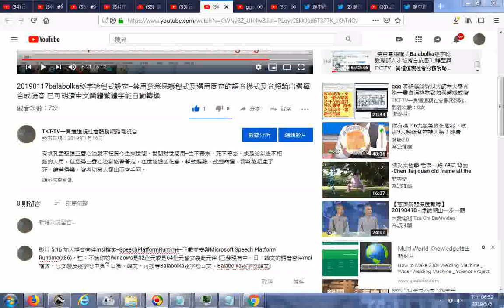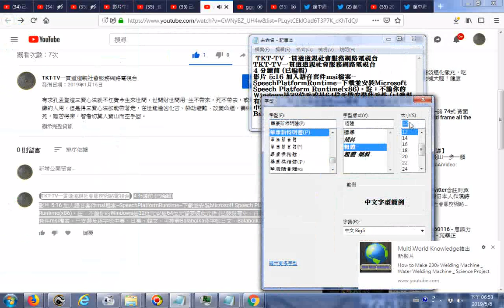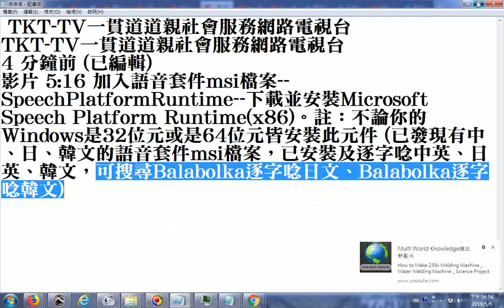20190506探索Balabolka逐字唸有聲書影片，可搜尋Balabolka逐字唸日文、Balabolka逐字唸韓文